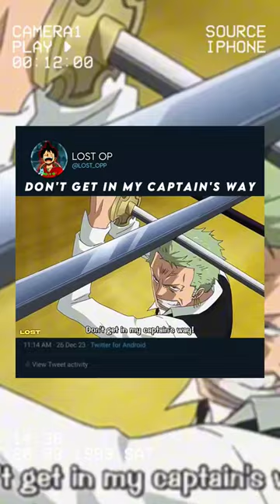Don't get in our's captain way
🛡️Copyright

I have no rights on the Anime clips! I have no rights on the background Music!

All of the clips and Music are under the use of fair

Use!

FIRST VIDEO TIME:- 3:30PM
SECOND VIDEO TIME:- 10:35PM

(tags 👀)

onepiecechapter1 072
onepiecechapter 1069
onepiecechapter1 080
onepieceepisode1 049
onepieceepisode1 062
onepieceepisode1 046
onepieceepisode1 054
onepieceepisode1 047
onepieceepisode1 056
onepieceepisode1 043#onepieceepisode 1061
onepieceepisode1 044
onepieceepisode1 057
onepieceid lerpg
onepiece 1069
onepiece1 000
onepiece1 070
onepiece1 046
onepiece 1 079
onepiece1 015
onepiece1 071
onepiece1 062